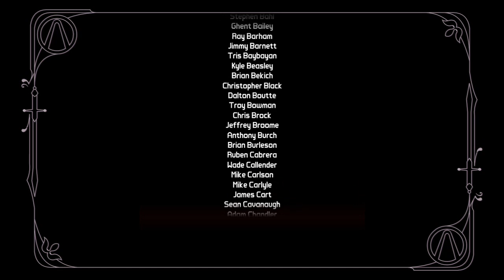Borderlands 2 Tiny Tina's Assault on Dragon Keep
A start to finish (main missions only) playthrough of Borderlands 2 Tiny Tina's Assault on Dragon Keep DLC running on PC. Played with Maya at level 200 with full skill tree.